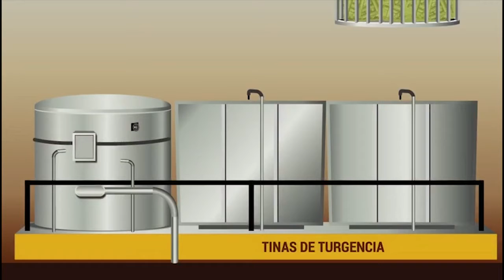"𝗘𝗡𝗩𝗘𝗝𝗘𝗖𝗜𝗠𝗜𝗘𝗡𝗧𝗢 𝗖𝗢𝗡 𝗗𝗜𝗚𝗡𝗜𝗗𝗔𝗗", CON DOCTOR EN CIENCIAS 𝗜𝗩𝗔́𝗡 𝗠𝗔𝗥𝗧𝗜́𝗡𝗘𝗭-𝗗𝗨𝗡𝗖𝗞𝗘𝗥